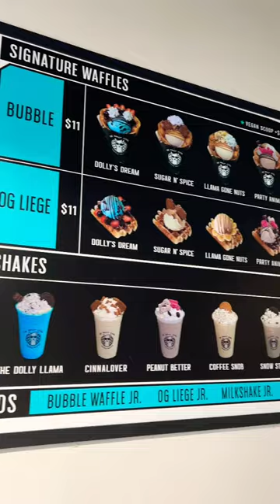Don't skip Dolly Llama on your cheat day! 🍦🥤Subscribe for more Dallas tips💙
Dolly llama Dolly lama Dallas  things to do in dallas texas things to do in dallas fort worth Ice cream Milk shake milkshake fun things to do in dallas best things to do in dallas top 10 things to do in dallas things to do in dallas tx things to do in dallas today top things to do in dallas things to do in downtown dallas things to do in dallas this weekend things to do in dallas tonight things to do in dallas with kids